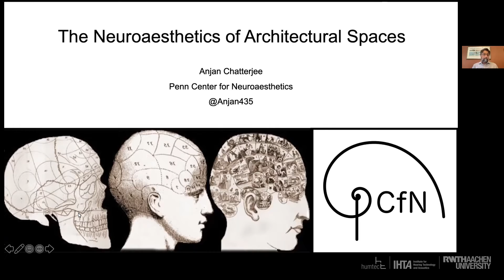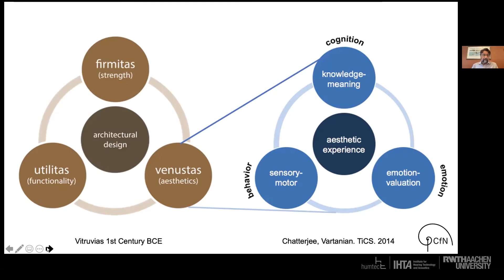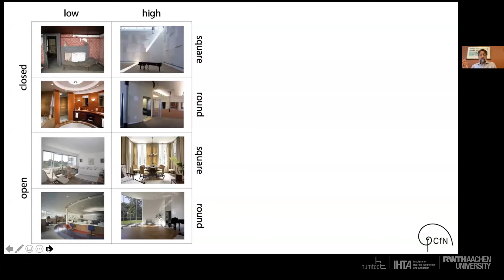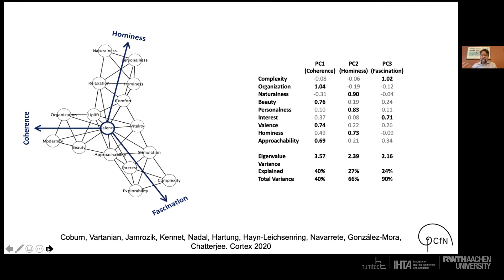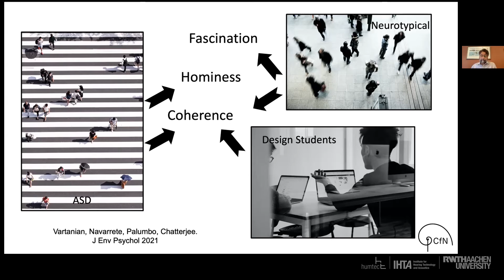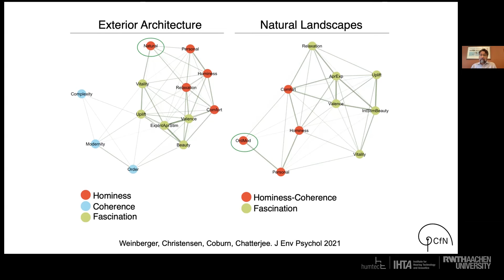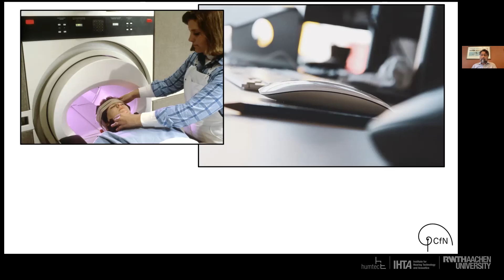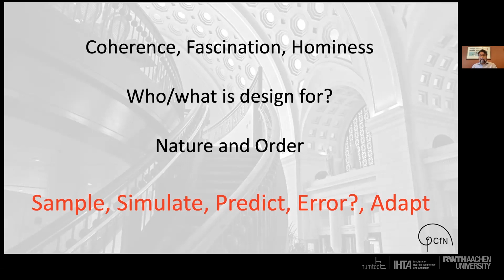Chatterjee: The neuroaesthetics of architectural spaces · PAADtalks!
3rd lecture of PAADtalks! by Professor Anjan Chatterjee. Penn Center for Neuroaesthetics, Perelman School of Medicine, University of Pennsylvania.
PAADtalks! is the interdisciplinary colloquium organized by the Person-focused Analysis of Architectural Design – PAAD group in collaboration with the Human Technology Center both at the RWTH Aachen University. This series of academic lectures gathers humanities and technological approaches to architecture, and constructs collaboration networks for upcoming actions. There is no complete way to approach a person-focused analysis of architecture without an integral view. PAADtalks! spreads architectural research from the broad sense, beyond any reductionism or utopian pretension.